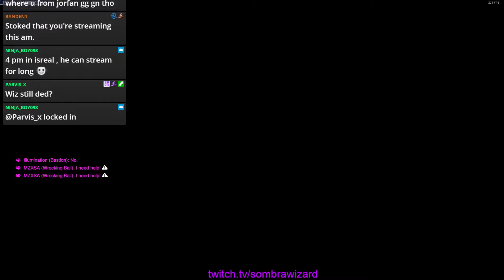SOMBRAWIZARD TOP 500 OVERWATCH 2 GAMEPLAY SEASON 13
► Video Source :
SombraWizard plays Sombra on Suravasa. How to play Sombra overwatch? SombraWizard as Sombra. Pro replays overwatch. Sombra gameplay.